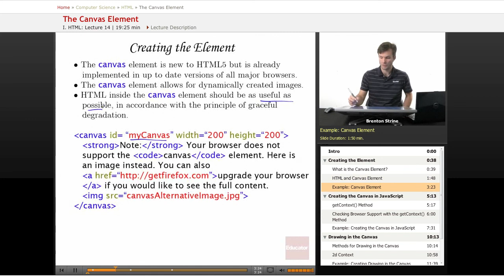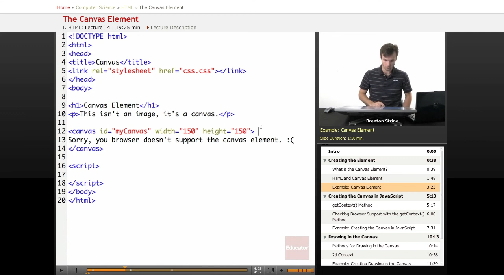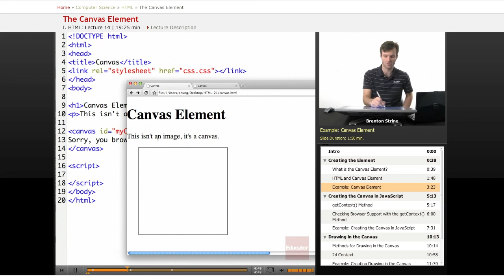HTML: Canvas Element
Other Computer Science subjects include Java, PHP, CSS, JavaScript, Wordpress, Web Design, and XML, with more coming soon.  We also offer math/science help from middle school through high school all the way to college level courses.